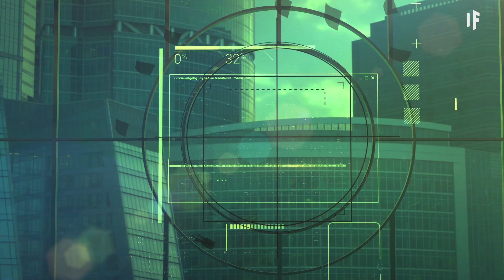Was wäre, wenn wir außerirdisches Leben entdecken würden?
Allein in der Milchstraße gibt es fast 500 Milliarden Planeten, von denen mindestens 10 Milliarden der Erde ähneln. All diese Planeten und doch haben wir keine außerirdischen Lebensformen entdeckt, aber was wäre, wenn wir es täten? Wenn die Nasa Mikroben in den Ozeanen in Europa findet oder alte außerirdische Ruinen auf der Venus? Was bedeutet das für unsere menschliche Zivilisation hier auf der Erde? Ist das eine gute Nachricht für uns?